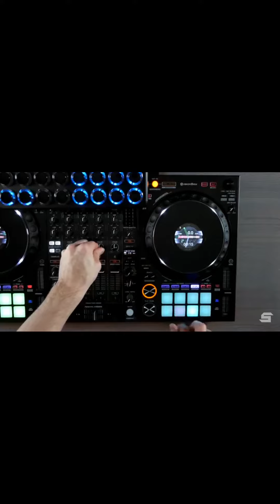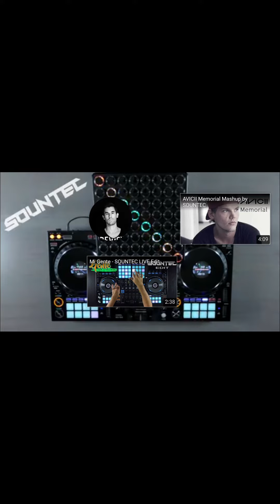Đẳng cấp DJ là đây "HAVANA"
Quá hay lun